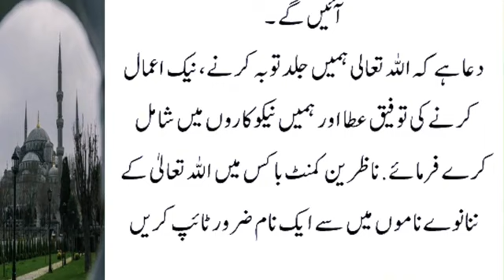Aisi Konsi 3 Nishaniyan Hein Jin Ke Baad Qayamat Ajaye Gi | Nabi Kareem (SAW) Ne Farmaya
hadeessharif
islamic naat
islamic channel
islami channel